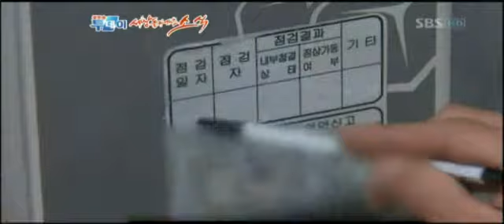[SBS] 생방송 투데이 526회 (20110615) 명장면 "자판기"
충격보도~! 자판기 위생상태
돈주고 건강 망치는 방치된 자판기